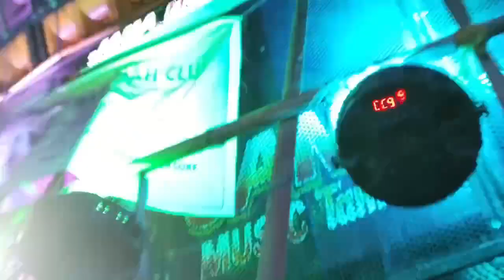FACE TO FACE BOX COMPETITION 🔥✅|| ODISHA GANESH PUJA DJ 👌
Odisha bhadrak box competition